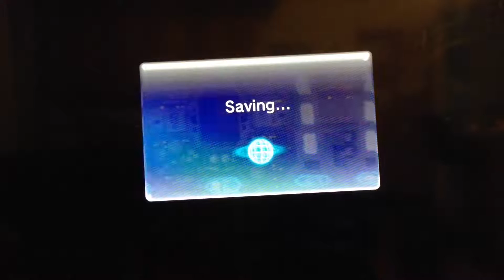pikmin 3 the great escape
today we are continuing pikmin 3, and rn we are in a i=tight struggle with finding everyone ;(